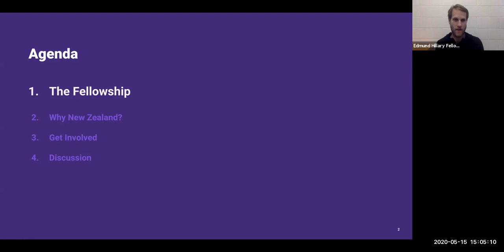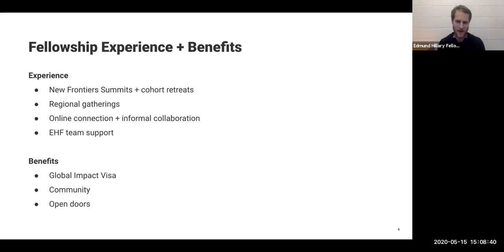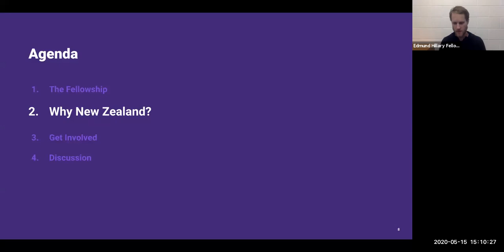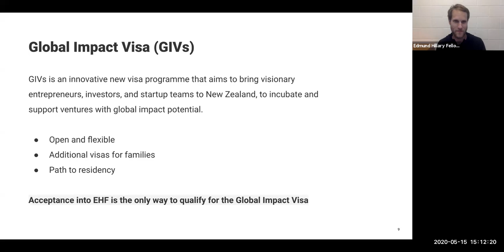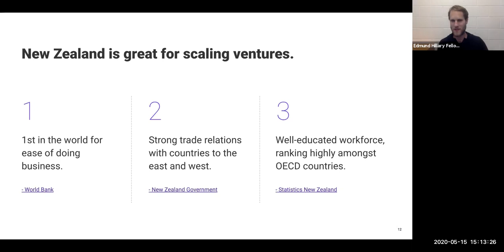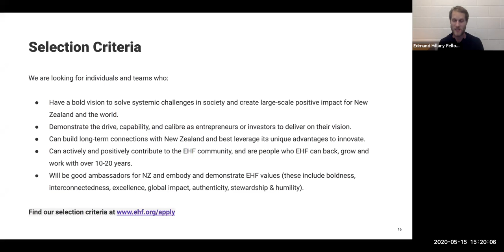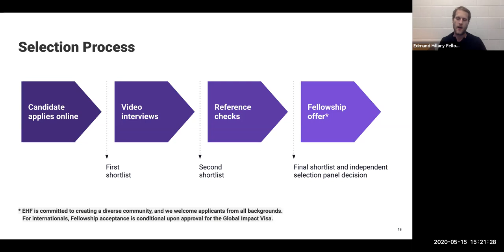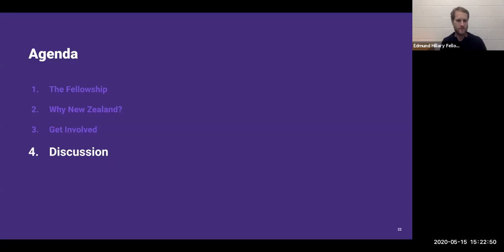Chatting with the EHF team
Join the conversation with the Edmund Hillary Fellowship, to learn more about how the Fellowship works, the Global Impact Visa, applying to EHF, and innovating from New Zealand.